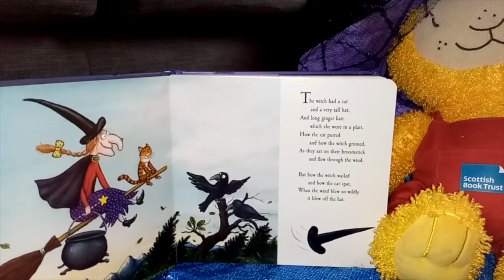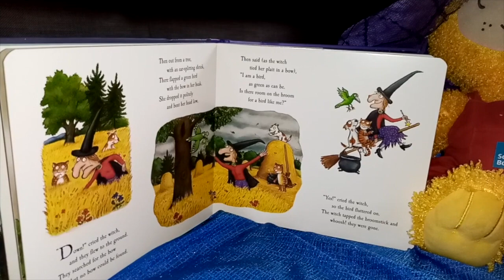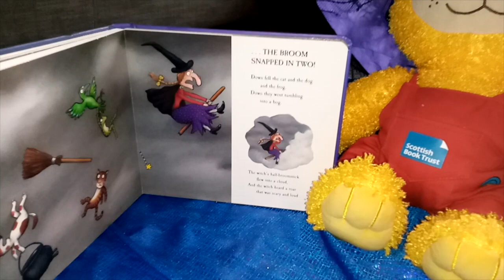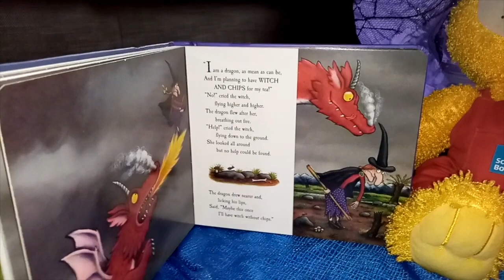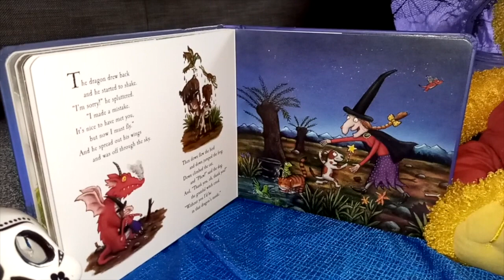Room On the Broom read by Alex from the Play & Early Intervention Team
Room on the Broom, written by Julie Donaldson, illustrated by Axel Scheffler and read by Alex from the Play & Early Intervention Team.

For more stories from Macmillan Children's Books, visit: panmacmillan.com and follow them on Twitter @MacmillanKidsUK for updates.